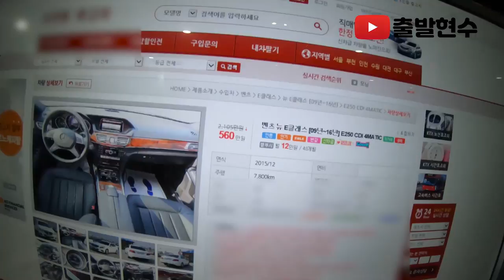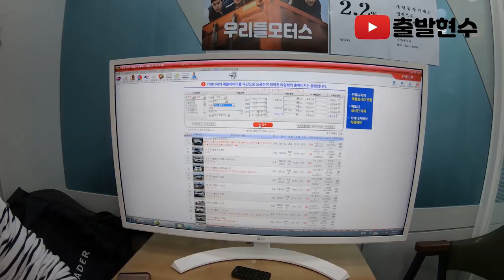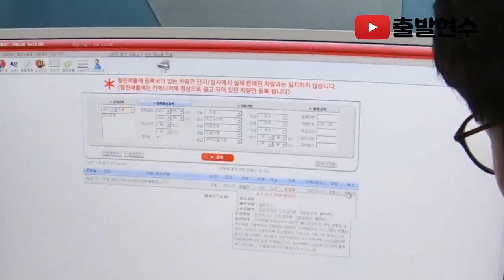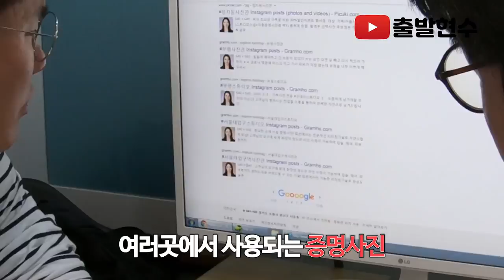벤츠 E-클래쓰를 560만원에 계약했다고??! [출발현수의 벤츠]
과연 벤츠e클래쓰를 560만원에 사는게 가능한가?!